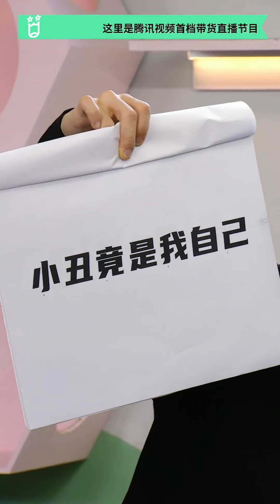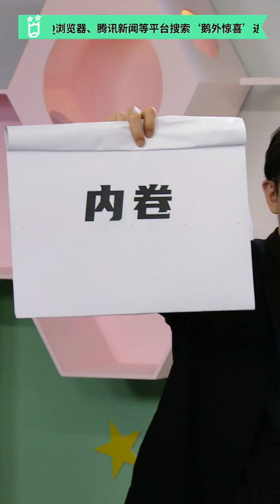INTO1 林墨 刘彰 鹅外惊喜 你比划我猜游戏 Lin Mo Liu Zhang MAGIC & SURPRISE Livestream Game Part